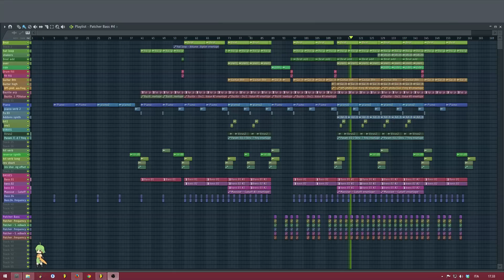FL beta testing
Trying the ossom fl beta